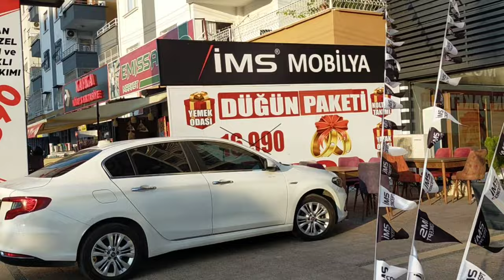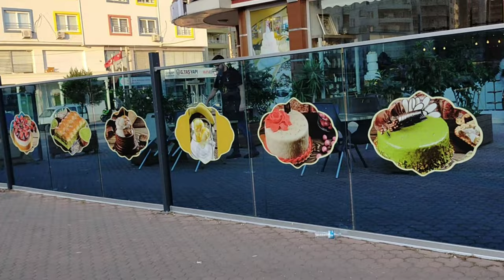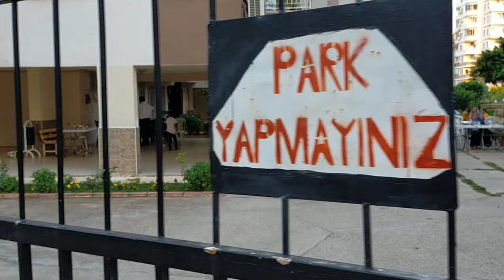Почему старшая золовка любит приходить неожиданно?Магазин BEBEK для детей/ Турецкая свадьба во дворе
Почему старшая золовка любит приходить неожиданно?
Почему я предпочитаю проводить время в одиночку?
В Мерсине обнаружила магазин BEBEK для детей / Турецкая свадьба во дворе